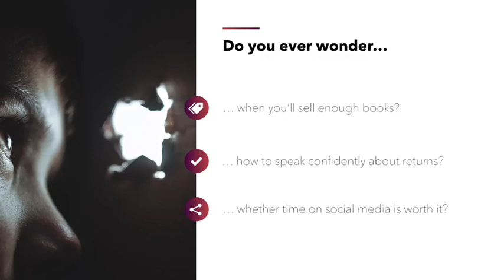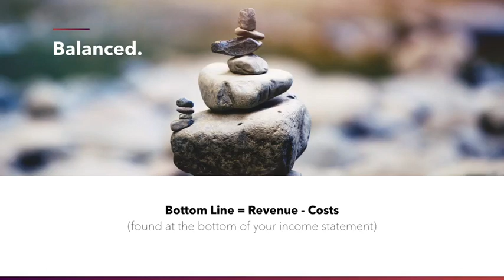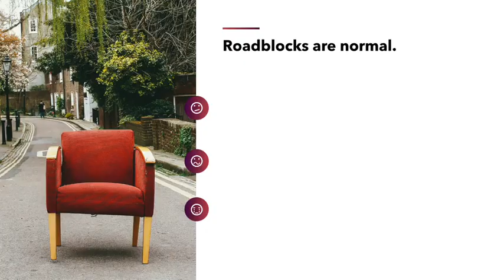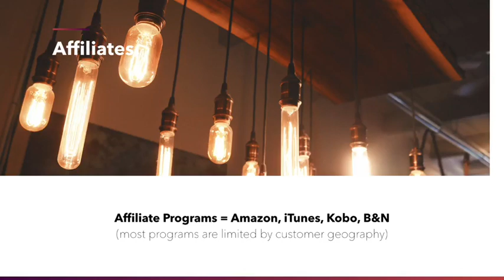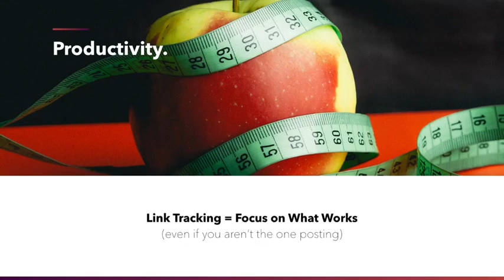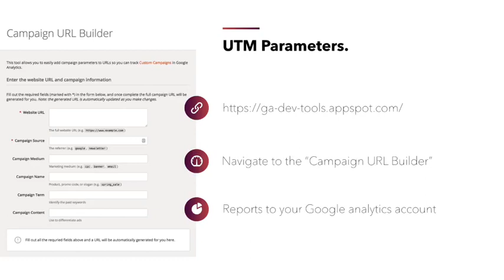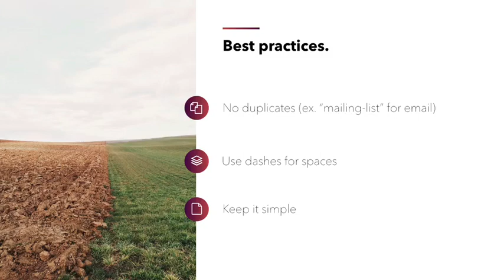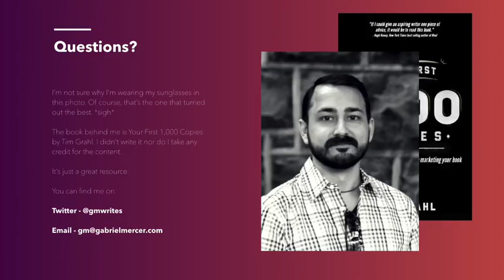Indie Authors - How to Hitch Your Digital Marketing to Your Bottom Line: Gabriel Mercer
As authors we’re told to do social media and email marketing, grow our website traffic and develop our author platform — but how do we know which activities are paying back our investment of time and money, and which are a drain? The key is tracking. In a wide ranging presentation that first sets the fundamentals of accounting and budgeting; moves on to affiliate tracking and the ins and outs of Amazon Associates accounts; and ends by showing you a range of free tools that can track your social media, email, and paid traffic (your UTM parameters), digital strategist and growth consultant Gabriel Mercer guides you step-by-step through what you need to know to hitch your author platform and your book marketing to your bottom line.